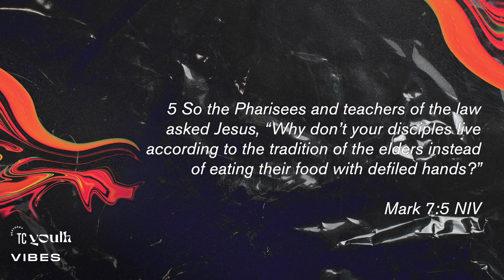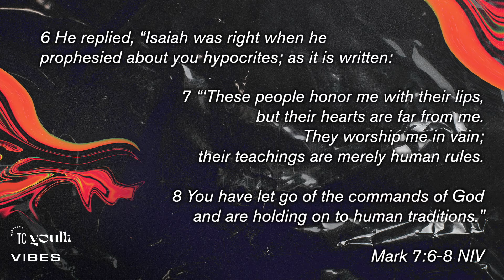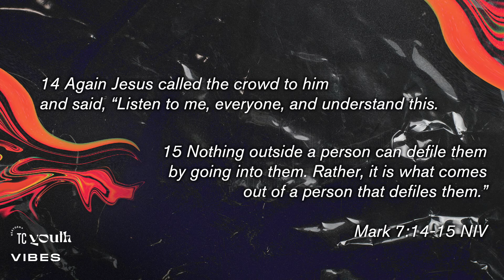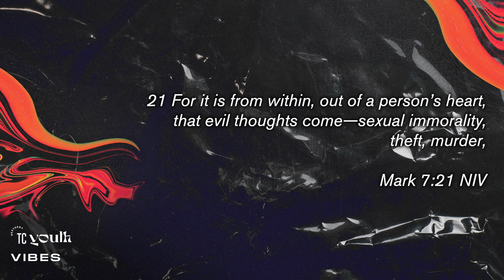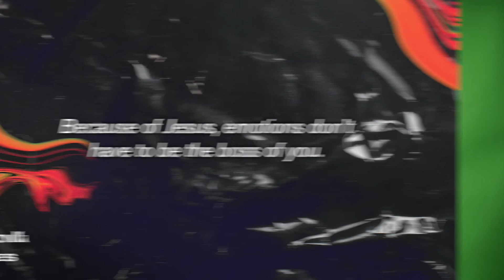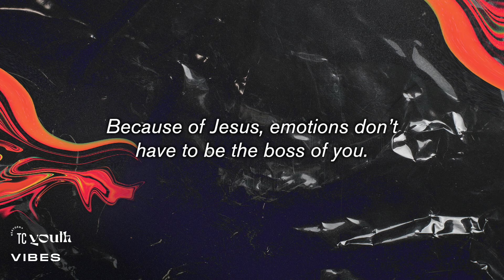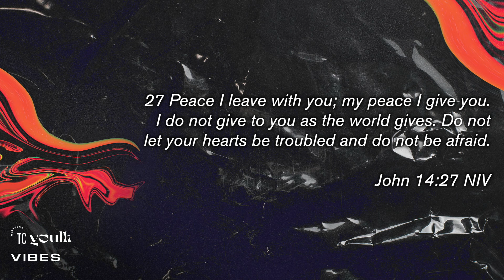VIBES: EMOTIONS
Happy New Year Teens! We hope you had a great break but we missed you all so much! On this first TC Youth Service of the year, we are going to be starting a new series called Vibes and we have Nadine starting us off. Make sure to join our Zoom call if you haven't already!